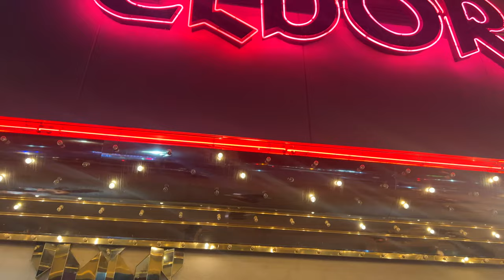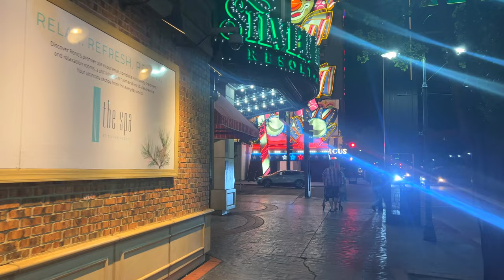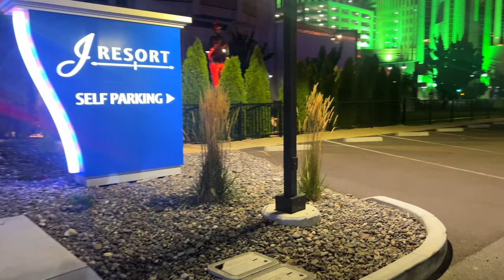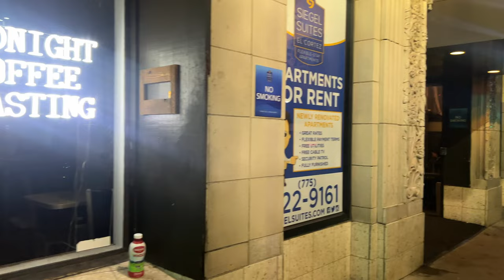Walkthrough of Downtown Reno | September 2023 | Reno, Nevada USA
Join me on a walkthrough video of Downtown Reno located in Reno Nevada.  See the amazing hotels, casinos, shopping, and nightlife. known as the biggest little city in the world and for it's great Casinos and nightlife.  The great location brings a great amount of car enthusiast in the area.  You will see a custom and modified cars driving through the streets  and linking this to the amazing automobile museum located within minutes of Downtown Reno.